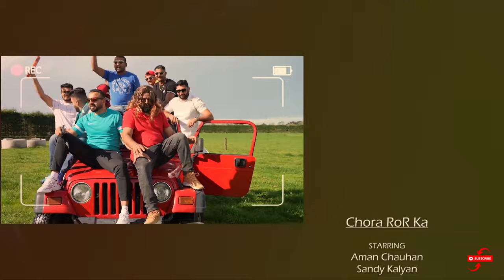Chora Ror Ka ( Official Video ) | Aman Chauhan | Sandy | New Haryanvi Songs Haryanvi 2021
Chora Ror ka ( Official Video ) | Aman Chauhan | Sandy Sheikhpuria | New Haryanvi Songs Haryanavi 2021.

Aman Chauhan Presents.. New Haryanvi Songs Haryanavi 2021 "Chora Ror Ka" by "Aman Chauhan Abhimanupuria  & Sandy". Starring Aman Chauhan & Sandy. Music by GR Music. Directed by Cam Sharma.

Song : Chora Ror ka ( Official Video )
Singer : Surender Sajuma
Starring : Aman Chauhan & Sandy Sheikhpuria
Director/Dop : Cam Sharma
Producer : Aman Chauhan
Poster Design : Sunny Choudhary
Music Label & Copyright : Aman Chauhan
Special Thanks : Ror Community in NZ  Mahaveer, Balwinder, Prince

♪ Available on ♪.

Operator Codes:
Chora Ror Ka
Coming soon...

Chora Ror Ka (Full Song) Aman Chauhan Abhimanupuria , Sandy | New Haryanvi Songs Haryanavi 2021 |